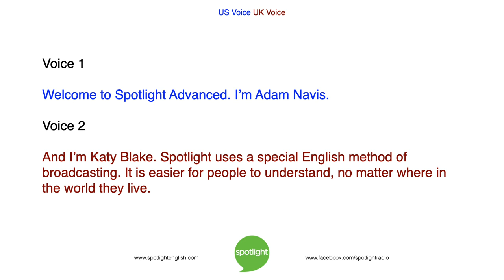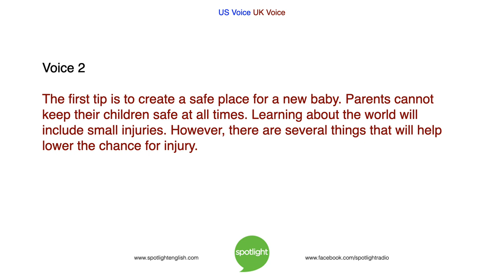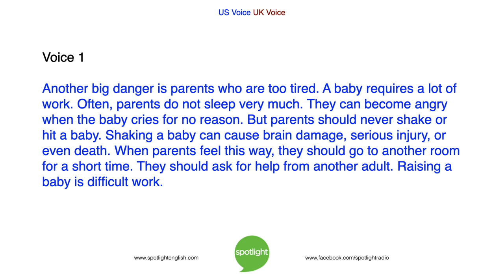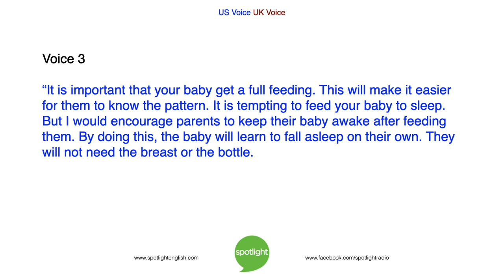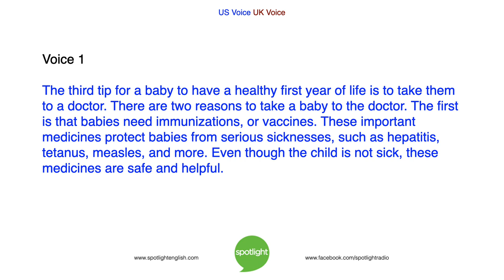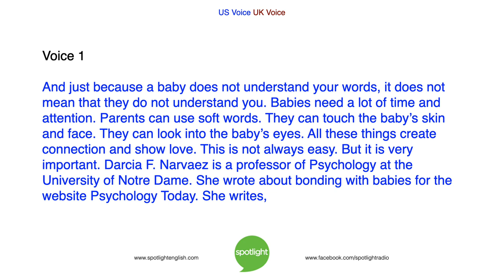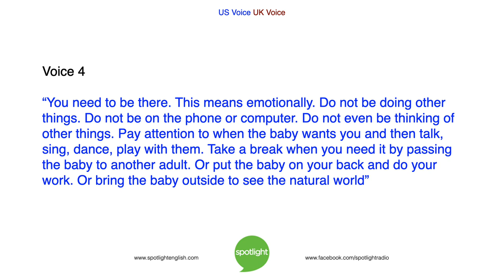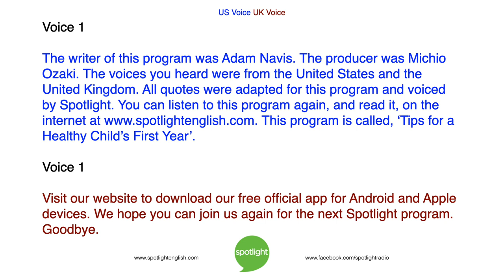Tips for a Healthy Child’s First Year | ADVANCED | practice English with Spotlight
Adam Navis and Katy Blake share simple tips for keeping a new child safe and healthy. This is the second program in our Tips for Healthy Living series.